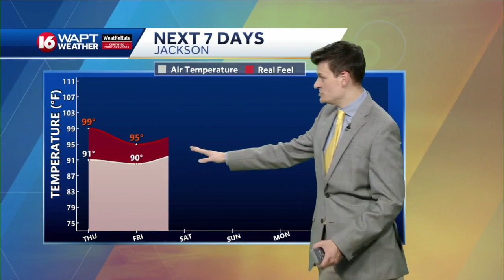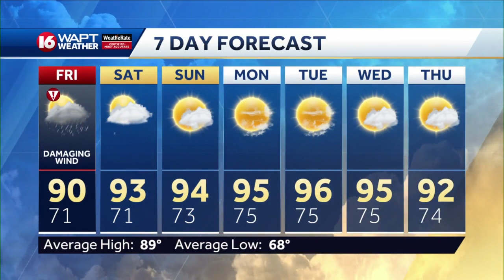Thursday Evening Weather